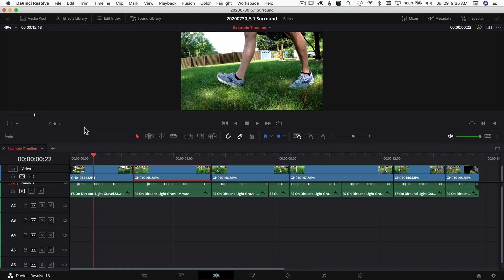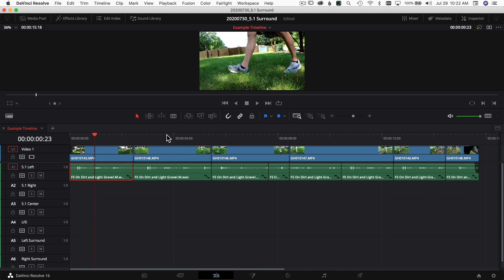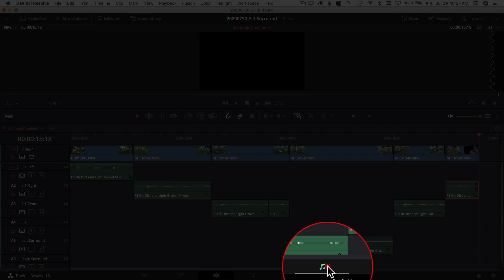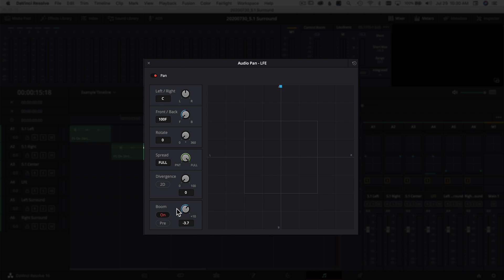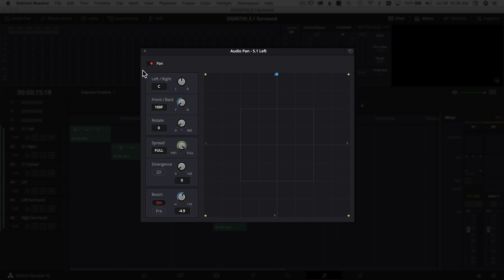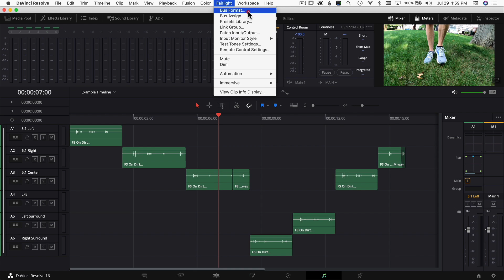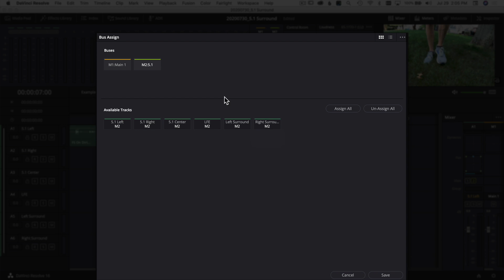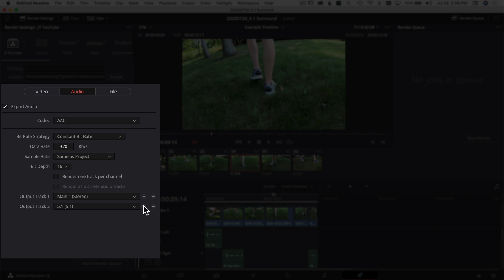5.1 Surround Sound in DaVinci Resolve 16 | Tutorial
Create 5.1 Surround Sound in DaVinci Resolve!  I'll show you all the steps you need to know to create your own 5.1 surround sound soundtrack right in DaVinci Resolve, from  how to create tracks and send audio to the speaker you want right to how to export your 5.1 Surround Sound project.  Below are links to sections of the video for quick reference.

💥💥💥 Download a Practice file and the Final 5.1 Surround Sound Clip

VIDEO CONTENTS
0:00     Get Started!
1:43     What You Need for to Create 5.1 Surround Sound
2:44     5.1 Surround Sound Example
3:00     Cut Audio Clips for 5.1 Channels
3:21     Create Audio Tracks for 5.1
4:16     Why 6 Audio Tracks?
4:39     Rename Tracks in This Order
5:36     Moving Clips to 5.1 Tracks
5:56     Channel/Speaker Location
7:07     Moving Clips to 5.1 Channels
7:45     Unlink Clips if Needed
9:14     Example before Panning Sound
9:37     Jump to Fairlight!
9:48     Using Pan Tool
11:01    Enable LFE Channel (Bass/Low Frequency Effects)
11:36    Link 5.1 Tracks
12:35    Automatic 5.1 Pan by Linking Tracks
14:15    Make Sure Signal is Sent to 5.1 Channels
15:34    Unlinking Tracks to Make Changes
16:05    Create a 5.1 Main Out Mix for Delivery
17:43    Bus Assignment - Send Surround Sound Tracks to 5.1 Main Out
20:11    Monitoring 5.1 Main Out
20:51    Deliver Tab - How to Render Out 5.1 Surround Sound
22:57    Final Result in True 5.1 Surround  Sound (Download File at Link Above)

Canon 5D Mark IV
Canon Battery Grip (Amazon)
Canon 60D (Amazon)
THE Canon 70-200 f2.8 III (Amazon)
Canon EF 24-70mm f/2.8L II USM (Amazon)
Canon EF 16-35mm f/4 IS (Amazon)
Canon EF-S 10-22mm f/3.5-4.5 (Amazon)
Canon EF 50mm f/1.4 USM (Amazon)
Good Kit Lens for Beginners (Amazon)
Canon 430 EX II (Amazon)
Rogue Flash Bender Soft Box (Amazon)
GoPro Hero 5 Black (Amazon)
GoPro Dual Battery Charger + Battery (Amazon)
Wacom Intuos Pro Pen and Touch Small Tablet (Amazon)
My Camera Bag (Amazon)
MeFOTO BackPacker Aluminum Travel Tripod (Amazon)
Sensor Cleaning Kit (Amazon)

🎙 🎧 Audio Recording 🎧🎙
Blue Yeti (Amazon)
Blue Pop Filter (Amazon)
Lav Mic, Rode RodeLink FM Wireless Filmmaker System (Amazon)
Sony Studio Headphones (Amazon)
Takstar SGC-598 (Amazon)
Tonor T20 Boom Arm
Pixel Vocal Air (Budget Lav Mic System) (Amazon)

💡💾 💻 Lighting/Office/Studio 💻💾💡
GODOX SL-60W
Genaray Bi-Color LED Light
Govee LED Strip Light
Novostella 2 Pack 20W Smart LED Flood Lights (Amazon)

Macbook Pro (Amazon) (I have a 2015, but this is the new version)
Drobo 5Dt (Amazon)
Datacolor Spyder5PRO (Amazon)
Canon PIXMA Pro-100 Printer (Amazon)
Samsung T5 SSD:
500 GB (Amazon)
1 TB (Amazon)
2 TB (Amazon)
Adobe Creative Cloud Photography Plan (Amazon)
ScreenFlow (Amazon)